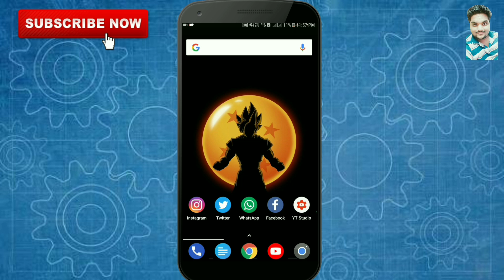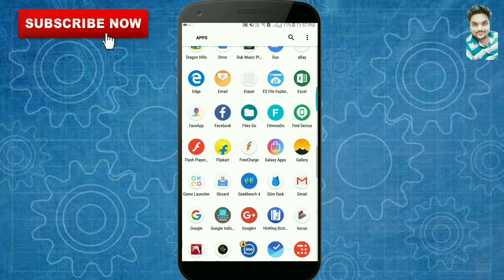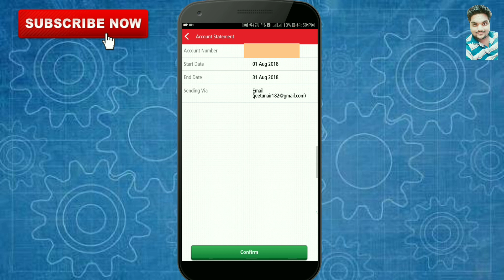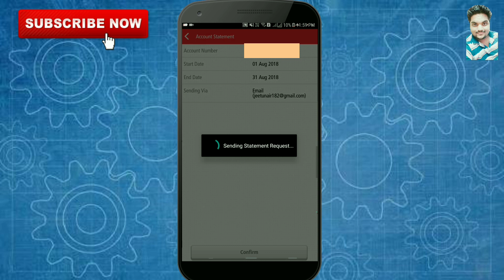Kotak Mahindra Bank Mai Account Statement Kaise Nikale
About Video.
Today Showing Kotak Mahindra 811 Bank Account Statement How To Open & See Recive Via Email or Post Watch Video To Know..

Get in Touch With Me Follow Me On,

If You Like My Video Then Click On,